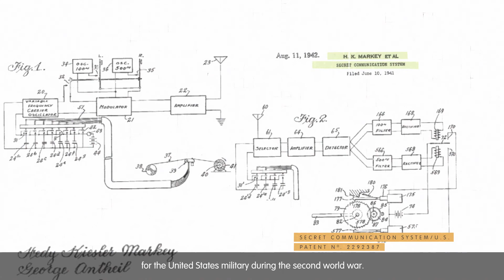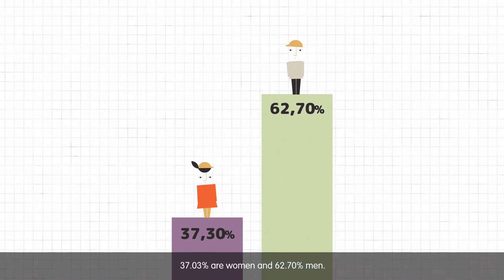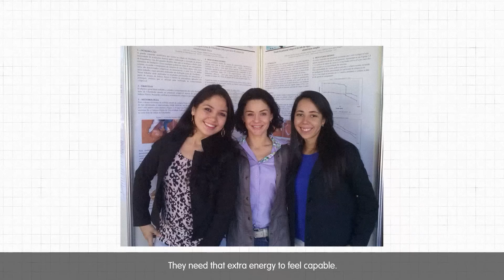Webserie ElasNaEngenharia | Episode 02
ArcelorMittal launches the ElasNaEngenharia project, a movement to encourage more women to become engineers. And how wome inspire other womens, we invite you to discover the story of the incredible professionals who are part of our engineering team.